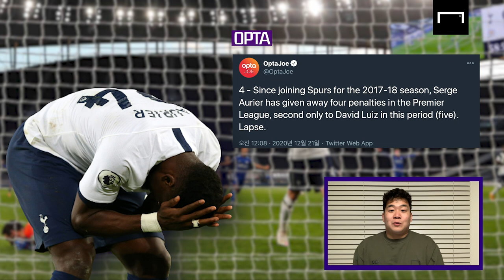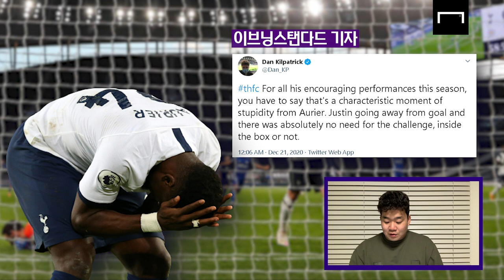손흥민 100호골은 다음 기회에, 오리에와 알데이베이럴트가 세운 충격적인 기록은?